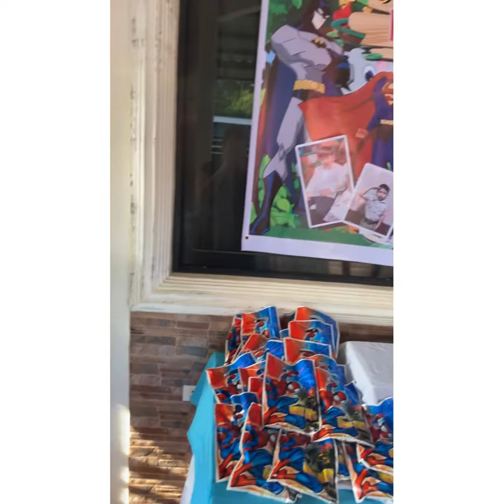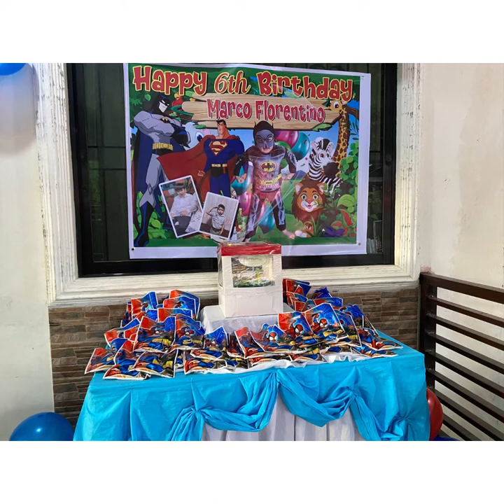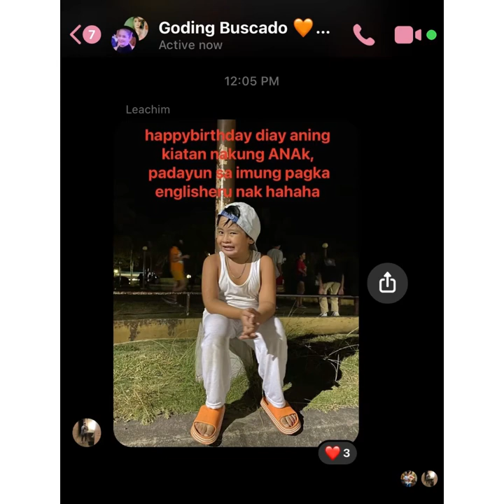Happy 6th Birthday, Marco! ❤️🎂